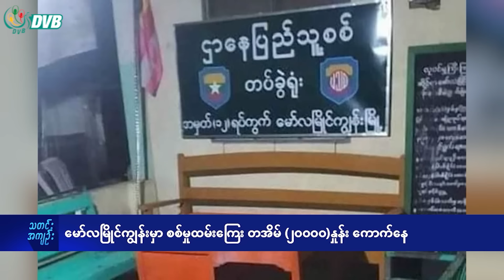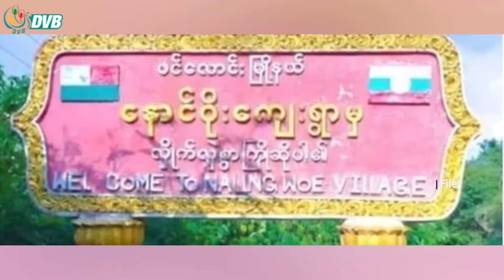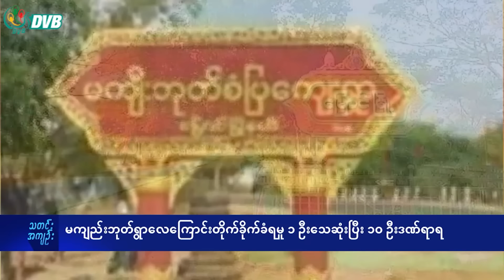DVB Digital နေ့လယ် ၁ နာရီ သတင်း (၁၄ ရက် နိုဝင်ဘာလ ၂၀၂၄)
- မကျည်းဘုတ်ရွာလေကြောင်းတိုက်ခိုက်ခံရမှု ၁ ဦးသေဆုံးပြီး ၁၀ဦးဒဏ်ရာရ။
- ၁၁၁၁ စစ်ဆင်ရေး ၁ နှစ်ပြည့်ချိန် ဘယ်လောက် ခရီးပေါက်နေပြီလဲ။

About DVB